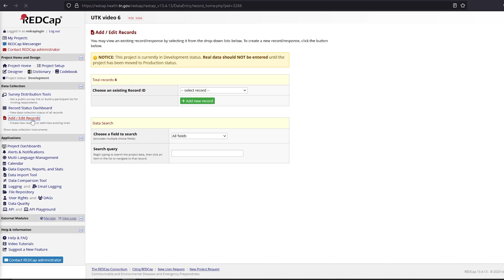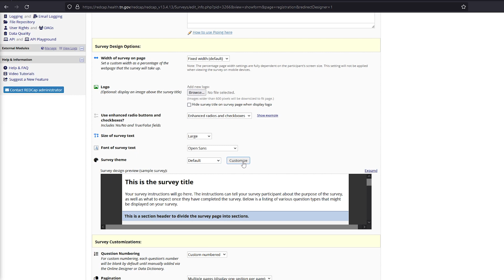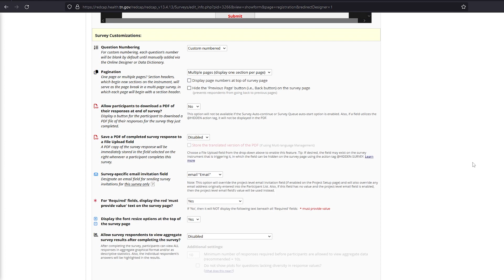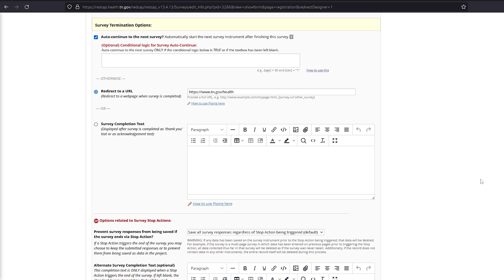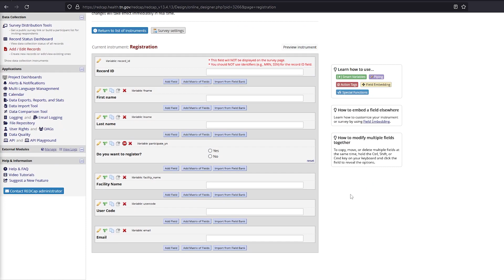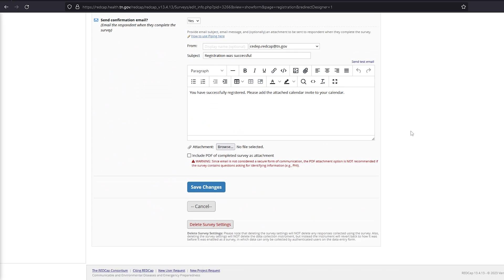REDCap: Tips and Tricks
This video will cover some tips and tricks to help make using REDCap easier.